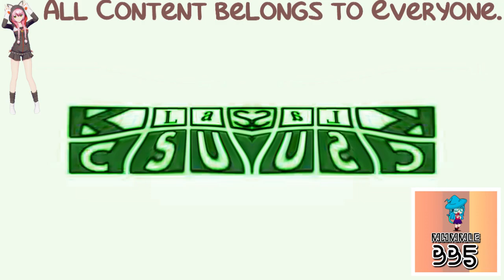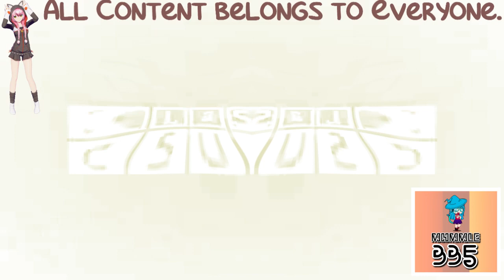(REQUESTED) Klasky Csupo 4ormulator in G Major 36